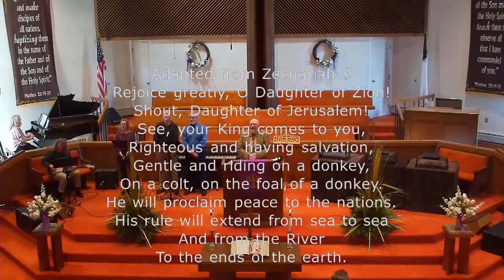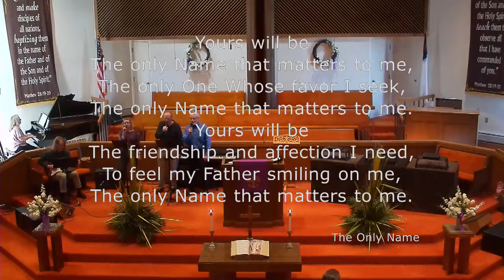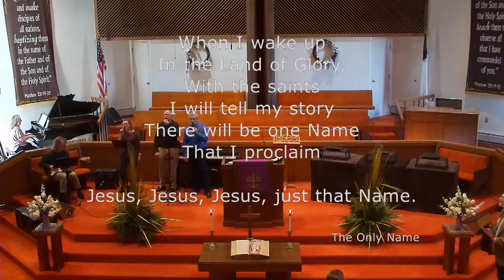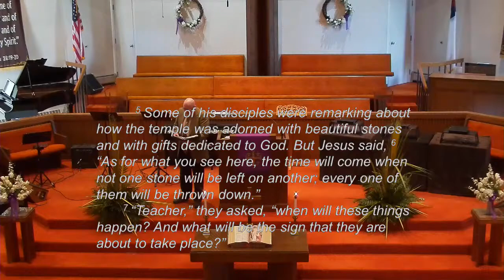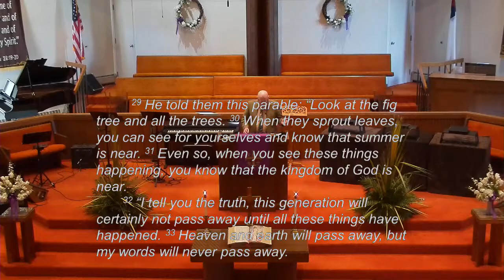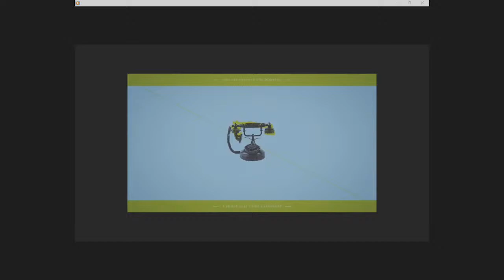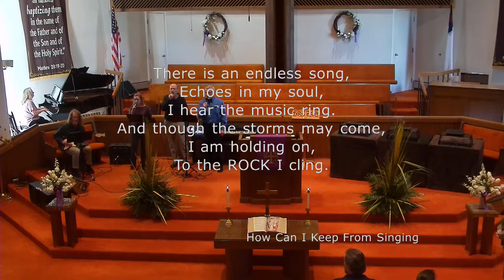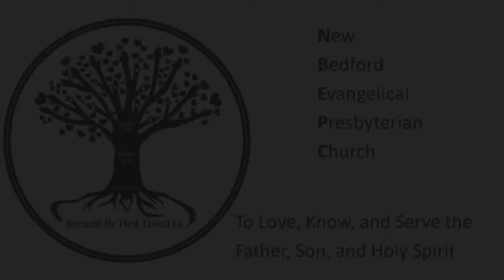Interpreting The Times In Which You Live | A View From The Top - Part 6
Call to Worship:  Zechariah 9
Scripture Lesson:  Luke 21:5-36
Pastor: Pastor Dan Muttart

CCLI:  1425970

Join Pastor Dan during the Sunday School Hour for "Digging Deeper with Pastor Dan".  Use Zoom meeting ID:  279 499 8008.  Just open Zoom.com, click on Join a Meeting and enter the Meeting ID.